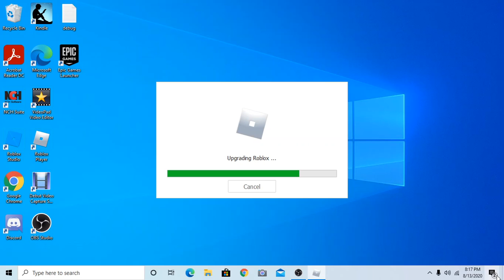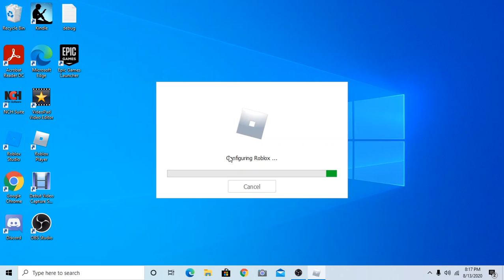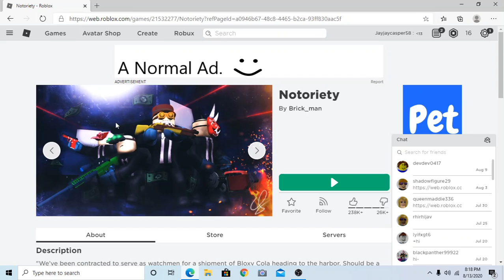roblox ep 15